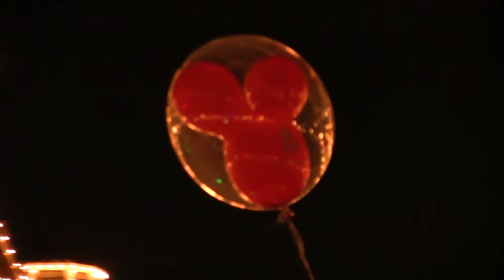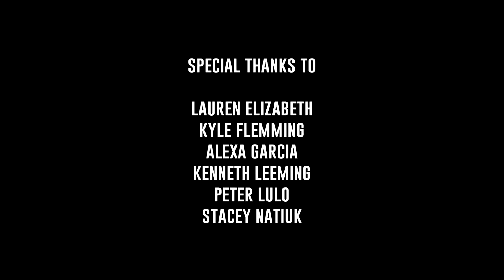Wishes - The Final Show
View highlights from Magic Kingdom's final showing of their popular fireworks show, Wishes!